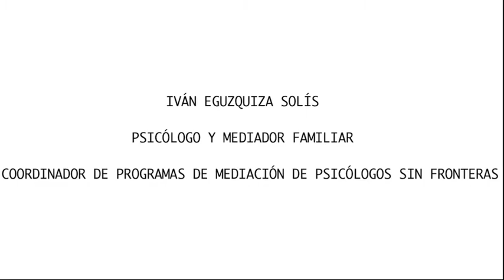¿Cómo ayudar a nuestros hijos a afrontar su divorcio?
El psicólogo y mediador familiar Iván Eguzquiza nos explica qué debemos hacer para ayudar a nuestros hijos cuando se enfrentan a un duro momento en sus vidas como es un divorcio.